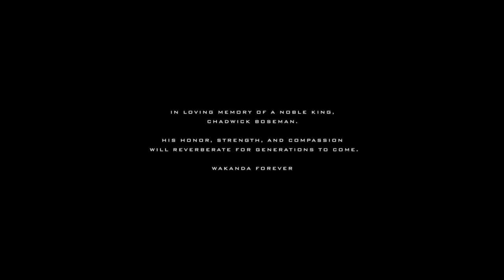Marvel's Spider-Man: Miles Morales Credit Scene Ending